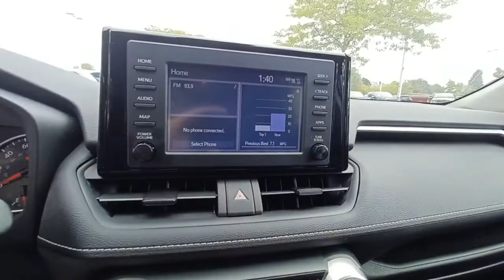2019 Toyota RAV4 Gurnee, Waukegan, Kenosha, Arlington Heights, Libertyville, IL G11198A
Silver Sky Metallic [LISTING TYPE] 2019 Toyota RAV4 available in Gurnee, Illinois at Anthony Buick. Servicing the Waukegan, Kenosha, Arlington Heights, Libertyville, IL area.